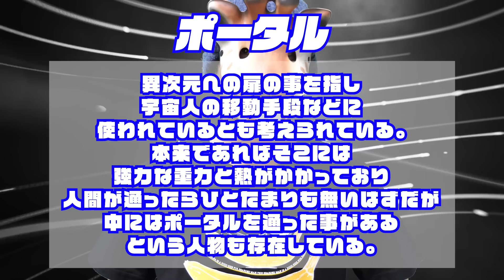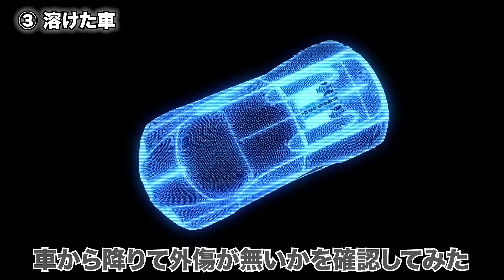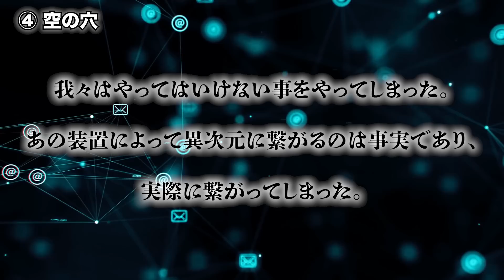異次元に入った者たちについて